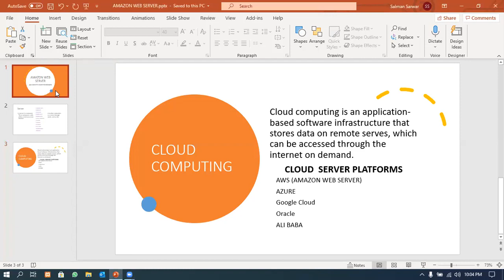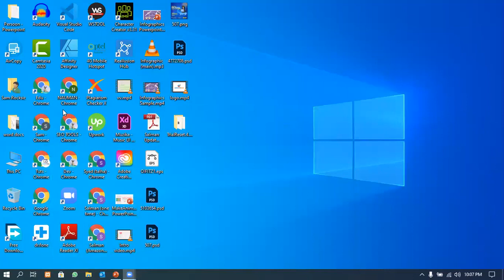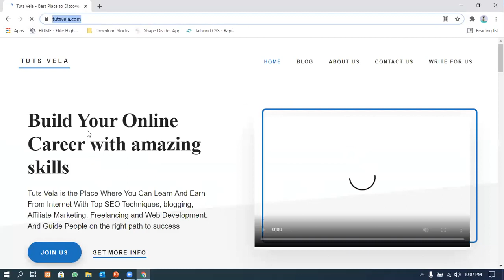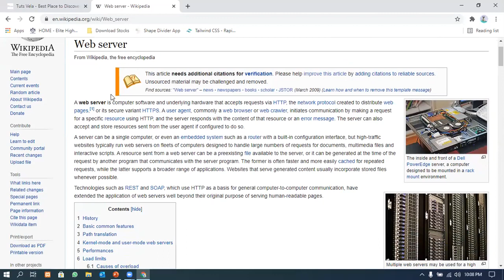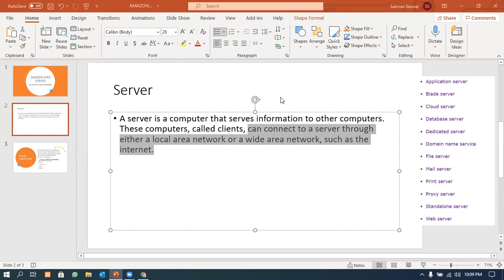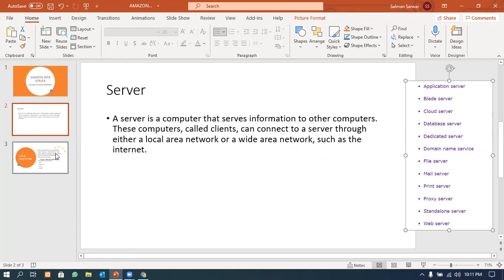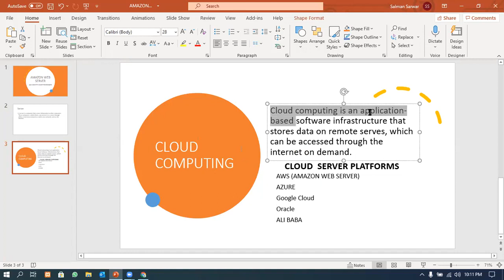Amazon Web Server Lecture 1 Introduction (part 1) |What is Amazon Web Server|What is Cloud Computing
Hello Guy's... In this video you will see about Amazon Web Server (AWS). Amazon Web Services (AWS) is a comprehensive cloud computing platform that includes infrastructure as a service (IaaS) and platform as a service (PaaS) offerings.
This AWS tutorial video(Amazon web services) is designed to help you in understanding about AWS(Amazon web services) architectural principles and services. You will learn how cloud computing is redefining the rules of  IT infrastructure architecture, as well as how to design, plan, and scale your AWS Cloud implementation with best practices recommended by Amazon. This tutorial is ideal for beginners to learn what is AWS(Amazon web services) all about.
This video is made in collaboration with Amazon. It is a part of Tech Talk series by one impression.

Amazon Web Server(AWS) Introduction
In this video we will cover:
- Introduction
- Server
- Cloud Computing
- Cloud Computing Platforms